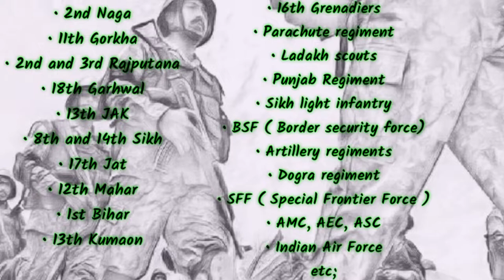Sub. Imliakum Ao, MVC | Naga regiment | Indian Army | Kargil War | Full story | Hindi | Veteran!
Sep.(now Subedar) Imliakum Ao, MVC of Naga regiment of Indian Army is a heroic personality to be mentioned. He fought the Kargil war with great courage and exemplary skills. He killed two Enemy soldiers with his bare hands and showed an appreciating work. Jai Hind! Jai Durga Naga!!.